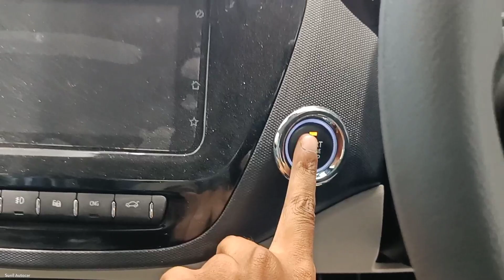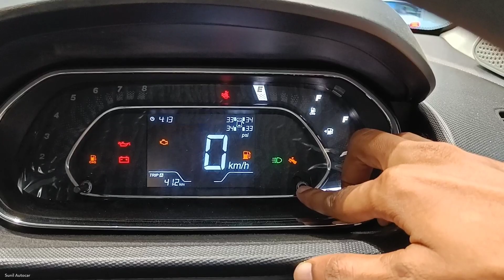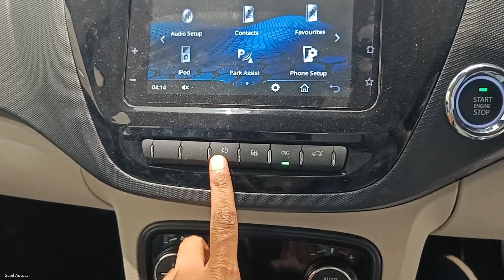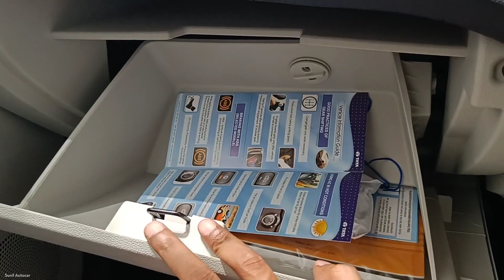Tata Tigor Xz Plus 2023 ❣️| मात्र ₹ 7.69 लाख में Tata कि 4 ⭐ स्टार Rated Safest Sedan 💪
All new Tata Tigor apne Segment ki behtreen Safest Sedan ha is Video me Tata Tigor ke XZ+ Cng Variant ka Review video dikhaya gya hai jisme car ka Interior Exterior & Features ko cover kiya gya hai ye Car apko Petrol & Cng dono Engine options ke sath Manual and Automatic dono Transmission me dekhne ko mil jati hai All new Tata Tigor 2023...!

SRM Motors Pvt.Ltd, Kanpur Road, Lucknow (U.P) India

Like_Share_Subscribe..